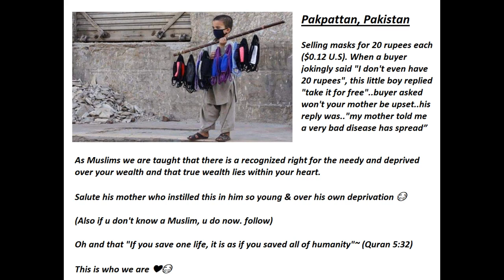Truly Emotional Story of Little Boy!! Must Read